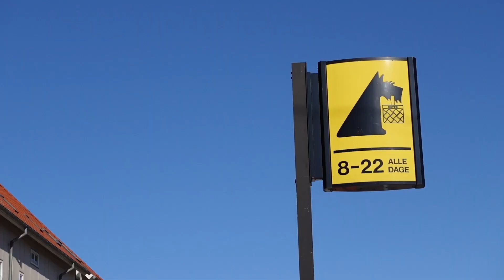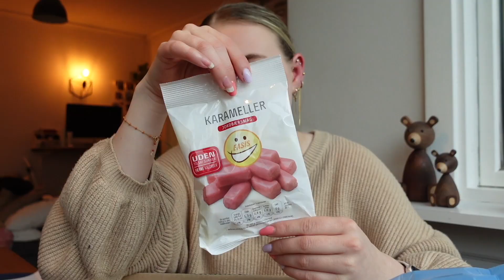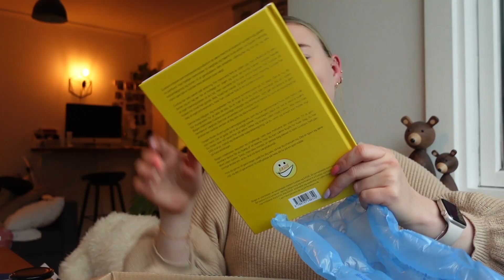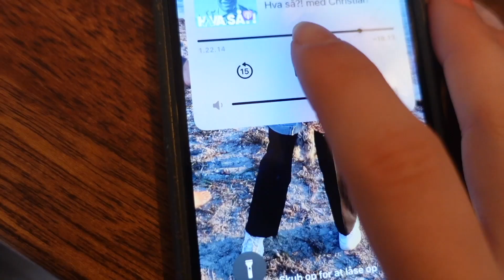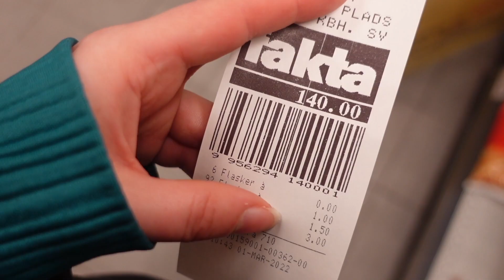2 DAGE | UNBOXER EASIS LYKKEPOSE, TØJ HAUL OG OPRYDNING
Reklame for FashionByStrand*Få 10% med koden “Friis10” på hele hjemmesiden!

► FAKTA
● Alder: 26 år
● Redigeringsprogram: IMovie
● Kamera: Sony Alpha A5100